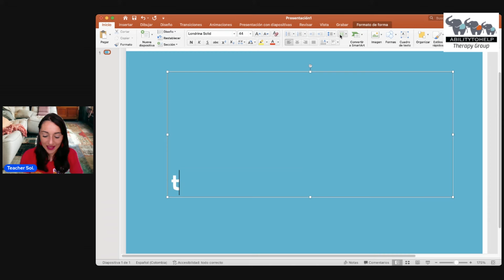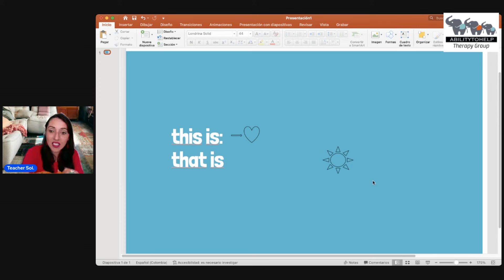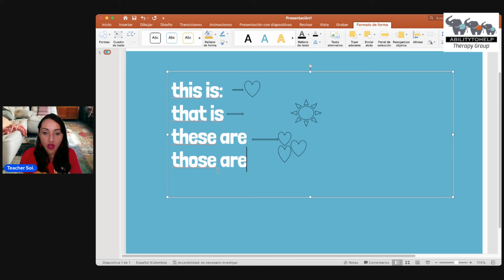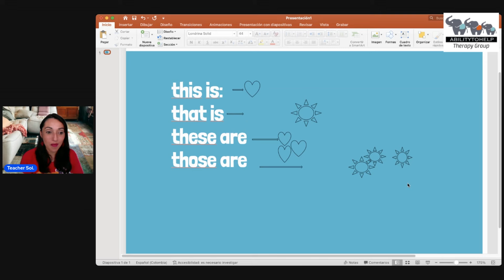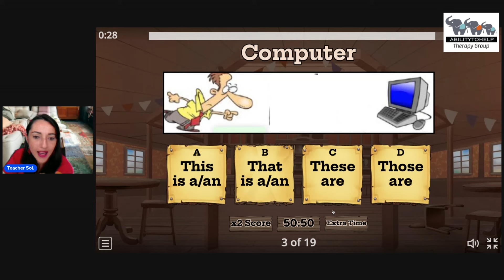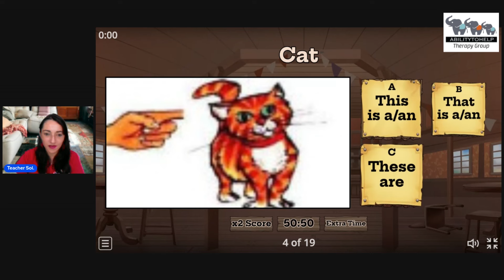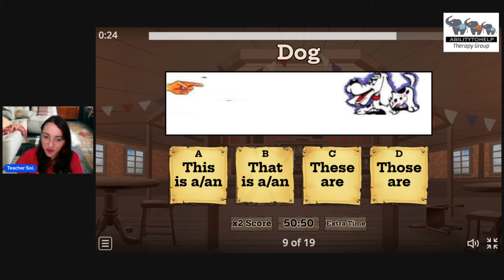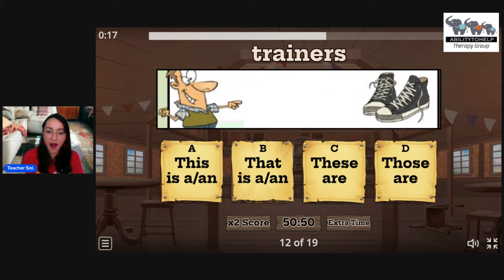CLASE 86 ENVIVO, Kids - ABILITYTOHELP